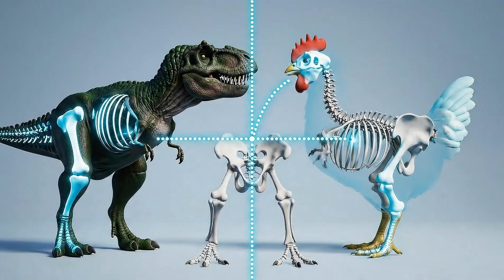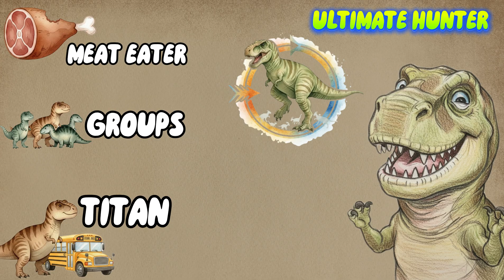Tyrannosaurus Rex: The Ultimate Predator? | Kids Documentary | The Age of Giants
Was T-Rex *fluffy*? This science documentary for kids is a paleontology deep dive into the Tyrannosaurus Rex! We explore the facts about its super senses, its bone-crushing bite, and the surprising secret of its tiny arms.

⏰ DINO DIVE: JUMP TO A SECTION ⏰
00:00 Welcome to the Age of Giants!
00:36 On the Trail of the King
01:04 Meet the Tyrannosaurus Rex!
01:08 What Does "Tyrannosaurus Rex" Mean?
01:25 How Big Was T-Rex? (The 8-Ton King)
01:39 Banana-Sized Teeth!
01:55 The Mystery of the Tiny Arms
02:14 What Did T-Rex Eat? (Apex Carnivore)
02:30 The T-Rex's Super Senses (Eyes & Nose)
02:53 The Bone-Crushing Bite
03:01 The Secret of the Tiny Arms (400lb Grappling Hooks!)
03:33 Did T-Rex Hunt in Packs?
03:58 The "Fluffy" T-Rex Secret (Feathers?!)
05:33 The Explorer's Log: T-Rex Facts
06:44 Your Next Adventure Awaits!

All aboard the Time Travelin' Express! Welcome to "The Age of Giants" on Bright Future Labs, where we bring paleontology to life with stunning animation. This episode is a deep dive into the "Tyrant Lizard King." We analyze the fossil evidence to understand how this apex predator hunted, from its hawk-like 3D vision to its potential family groups. This educational animation is perfect for kids (ages 4-10) who love learning about prehistoric animals, natural history, and science.